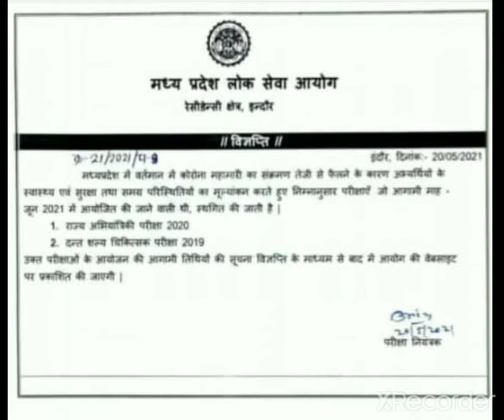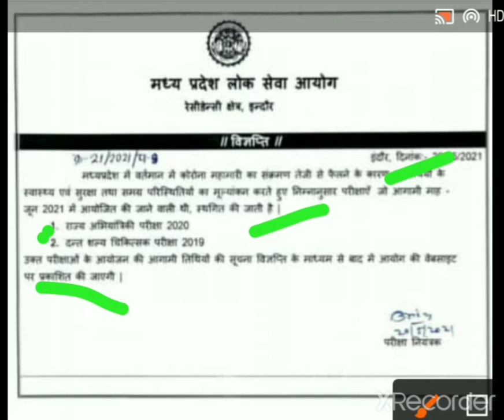Mppsc स्थगित परीक्षा राज्य अभियांत्रिकी 2020 दंत शल्य चिकित्सक परीक्षा 2019 Mppsc Pre कबहोगीExampsc